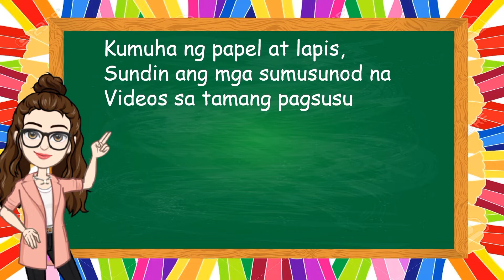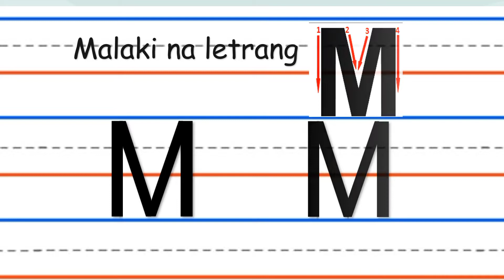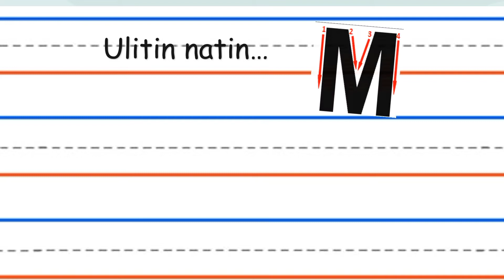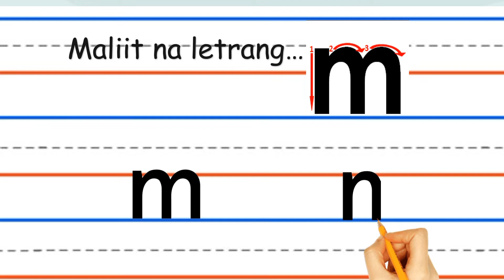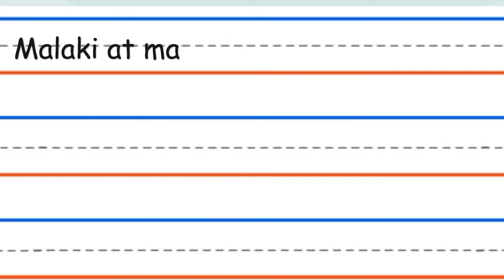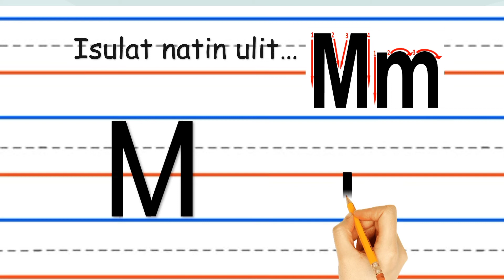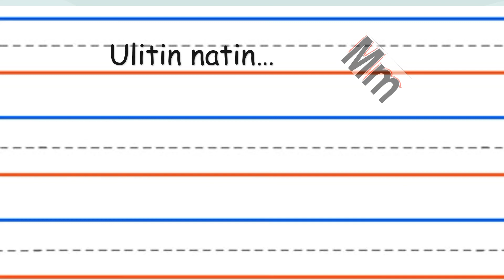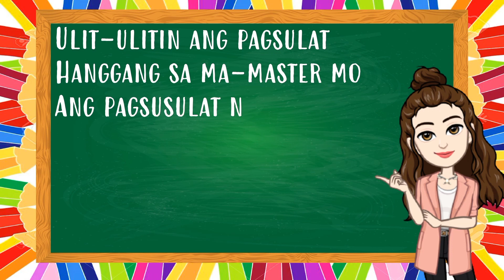HOW TO WRITE SMALL AND BIG LETTER Mm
Ang video na ito ay tungkol sa pagtuturo ng tamang pagsusulat ng malaki at maliit na letrang Mm.